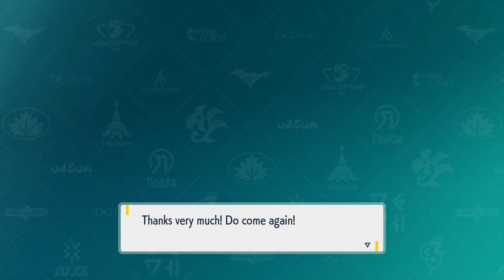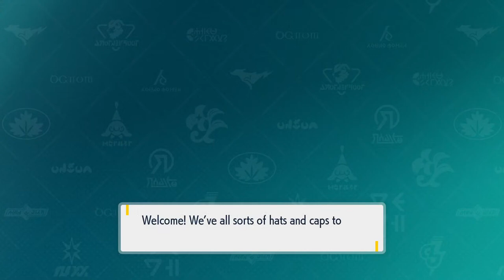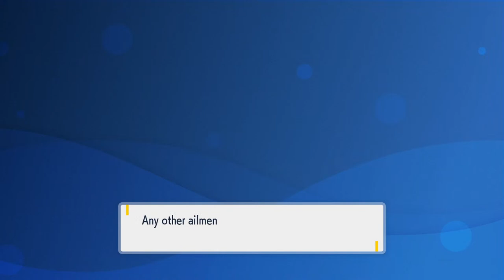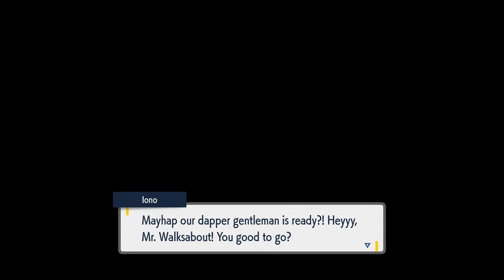Pokemon Scarlet and Violet - Part 7: Levincia Gym Leader - Iono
Pokemon Scarlet and Violet gameplay walkthrough
I will be catching every single Pokemon in Pokémon Scarlet and Violet, to complete the pokedex which will take the Pokemon count to over 1000 Pokemon. This Includes all the Legendary Pokemon and Pokemon exclusive to the Paldea region.
I will also do a Wonderlocke of Pokemon Scarlet after launch!
Pokémon Scarlet and Pokémon Violet are the first open-world RPGs in the Pokémon series. As you enjoy the hallmarks of the series—meeting, teaming up with, battling, training, and trading Pokémon—you’ll be able to immerse yourself in a newly evolved adventure.
Welcome to the Pokémon Scarlet and Pokémon Violet Nintendo Switch Gameplay playthrough!

Sarah Essex
TARDIS Type40
WrathChild1995
Luke Seymour
Melvin Winthagen
Kyjbuzz
TheLuminentGamer
Jaiette
Sevfora